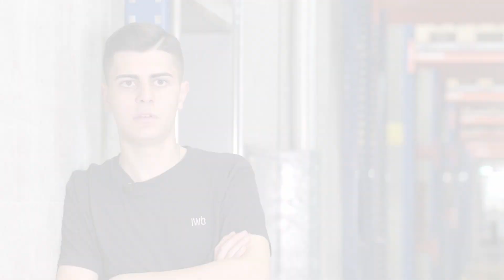Saan über seine Lehre als Logistiker bei IWB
Wie er sich am ersten Arbeitstag fühlte? «Glücklich», sagt Saan, «ich wollte sofort mit anpacken. Und das konnte ich hier von Anfang an.» Mehr über seine Lehre bei IWB verrät er dir im Video.